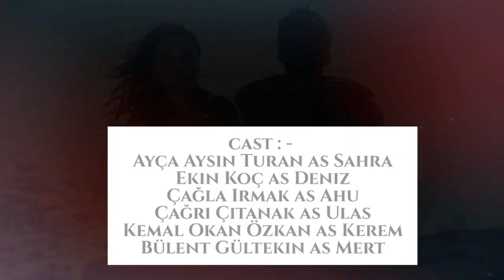Make Me Believe ( Sen Inandir ) - Soundtrack / Music | Netflix | Movie Information Included